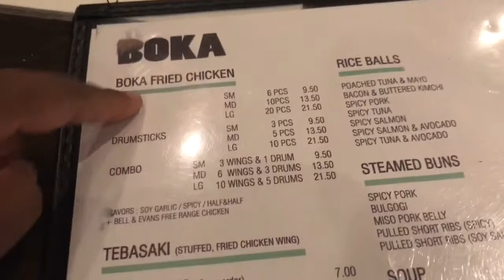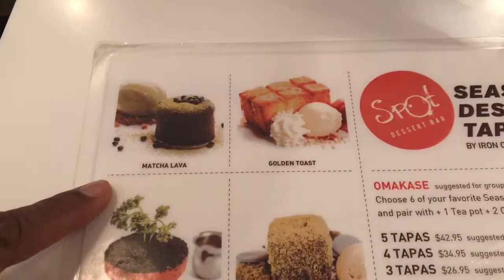NYC Korean Food Adventures!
Do Enjoy!